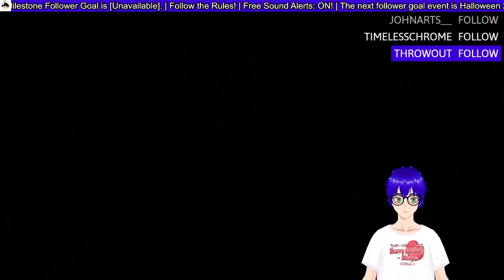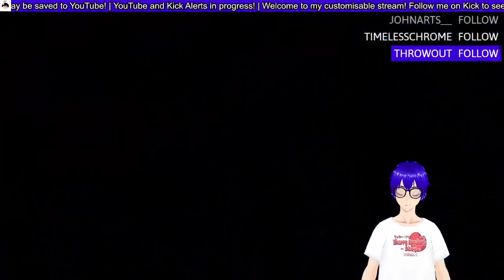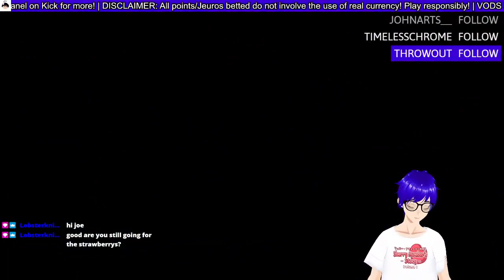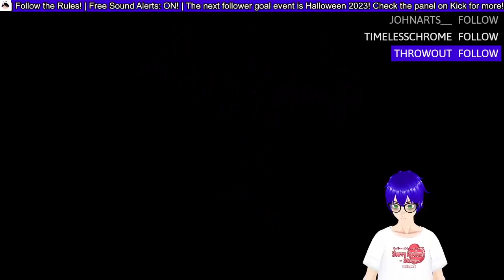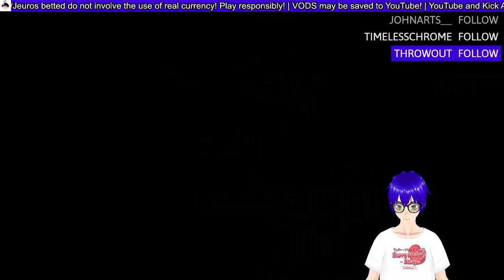Higher than the SUMMIT! (Celeste #7)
Still haven't actually completed the game lol

Hopefully I'll come back to it since I did rebuy the game!